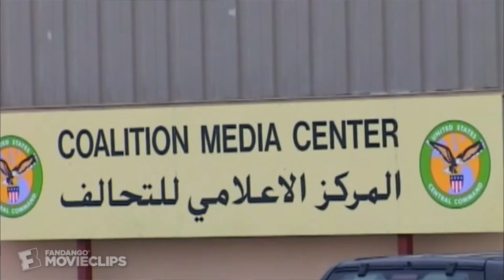Control Room (2004) - The Picture Has Changed Scene (7/10) | Movieclips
CLIP DESCRIPTION:
Hassan Ibrahim explains how Americans are perceived among Iraqi civilians.

FILM DESCRIPTION:
Egyptian-American filmmaker Jehane Noujaim (Startup.com) directs Control Room, a documentary investigating the ethics of media-managed wars. This film particularly focuses on the U.S.-led war in Iraq. Noujaim and her film crew travel to the headquarters of Al-Jazeera, the media leader in the Arab world, to find out what the news looks like in Iraq. She interviews several journalists and producers involved in war reporting for Al-Jazeera, including senior producer Sameer Khader, journalist Hassan Ibrahim, and producer Deema Khatib. Noujaim also interviews American correspondents David Shuster from NBC and Tom Mintier from CNN. Control Room premiered at the Sundance Film Festival in 2004 as part of the American Spectrum program.

CREDITS:
TM & © Magnolia Pictures (2004)
Cast: Hassan Ibrahim, Josh Rushing
Director: Jehane Noujaim
Producers: Nick Fraser, Emily Gardiner, Mette Hoffman Meyer, Andrew P. Hurwitz, Bent-Jorgen Perlmutt, Jehane Noujaim, Alan Oxman, Hani Salama, Andrew Rossi, Rosadel Varela
Screenwriters: Julia Bacha, Jehane Noujaim